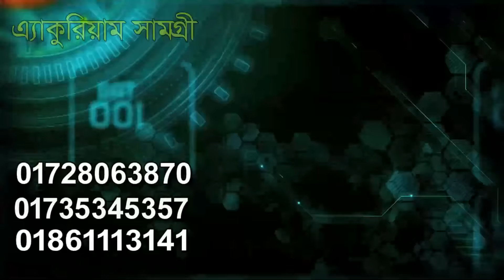কম দামে ব্যাটারি সহ আইপিএস প্যাকেজ || IPS Package with Battery || কোন আইপিএসে কত সময় ব্যাকাপ পাবেন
▶️দোকান/শো-রুম:
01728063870 (WhatsApp), 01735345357, 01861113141 (imo) - সকাল ১০টা থেকে সন্ধ্যা ৭টার মধ্যে কল করুন।

✅ Price: Update 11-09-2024 (Price will change any time)
✔ 1000w IPS Yongfa (4 in 1)= 3090/-
✔ 1000w IPS Yongfa (4 in 1)+ 12v 30ah Battery Package = 7490/-
✔ 1000w IPS Yongfa (4 in 1) + 12v 120ah Battery Package = 10490/-
✔ 1000w IPS Yongfa LCD Display (4 in 1) = 3590/-
✔ 2000w IPS Yongfa (4 in 1)= 5290/-
✔ 2000w IPS UPS Yongfa LCD Display (4 in 1) = 5590/-
✔ 2000w IPS UPS Yongfa LCD Display (4 in 1) + 12v 120ah Battery Package = 12990/-

✔ 2000w IPS UPS Hi Class LCD Display inverter with Charger = 4590/- (সর্বোচ্চ 1100w আউটপুট)
✔ 2000w IPS LCD Display Hi Class + 12v 30ah Battery Package = 8990/-
✔ 2000w IPS LCD Display Hi Class + 12v 120ah Battery Package = 11990/-

✔ 12v 30A Dry Cell Battery (DLDC) = 4590/-
✔ 12v 120A Dry Cell Battery (DLDC) = 7590/-
✔ 12v 215A Dry Cell Battery (DLDC) = 9990/-
✔ 12v PCV 17 Plate 110A Hamko Battery = 13900/-
অন্যান্য ব্যাটারীর মূল্য জানতে কল করার জন্য অনুরোধ করছি।

✅ Power Inverter:
✔ 180W Power Inverter  = 400/- ( সর্বোচ্চ 60w আউটপুট)
✔ 500W Power Inverter  = 950/- ( 300w আউটপুট)
✔ 1000W Power Inverter= 1050/- ( 600w আউটপুট)
✔ 1500W Power Inverter = 1790/- ( 700w আউটপুট)
✔ 2000W Power Inverter = 2600/- (1200w আউটপুট)
✔ 3000W Power Inverter = 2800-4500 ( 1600w আউটপুট)
✔ 1000w Input 12-36V Power Inverter (Digital)= 3400/- (800w আউটপুট)
✔ 2000w Input12-36V Power Inverter (Digital)= 4500/- (1200w আউটপুট)
✔ মাছ ধরা ইনভার্টার 38000w Ultrasonic Inverter   =3500/-

♦️ বেটারী চার্জারের মূল্য:
✔ 6V 3A এ্যানালগ অটো চার্জার = 350 টাকা
✔ 12V 3A এ্যানালগ অটো চার্জার = 450 টাকা
✔ 12V 5A Battery Charger    = 650-750/-
✔ 12V 6A Battery Charger    = 790/-
✔ 12V 10A Battery Charger  =  1090/- to 1450/-
✔ 12V 20A Battery Charger  = 1590/- to 2090/-
✔ 6V/12V 10A Battery Charger = 2100/-
✔ 12V/24V 20A Digital Charger = 1790/- to 2890/-
✔ 12V 30A বেটারি চার্জার     = 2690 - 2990/-
✔ 12V 40A Digital Charger = 3200/-
✔ 48V Battery Charger           = 1290/-
✔ 12v 7A অটোকাট লাইন চেঞ্জার চার্জার = 1290/-

✅ BDPROMART ব্রান্ডের আইপিএস মেশিন মূল্যঃ
✔ 1000VA DSP Pure Sine Wave IPS 780w = 10590/-
✔ 1200VA DSP Pure Sine Wave IPS 936w = 13990/-
✔ 1500VA DSP Pure Sine Wave IPS 1170w = 14990/-
✔ 3000VA DSP Pure Sine Wave IPS 2340w = 31500/-

✅ Luminous ব্রান্ডের আইপিএস মেশিন মূল্যঃ
✔ Eco Watt Neo 700 Luminous IPS Machine 504w = 9590/-
✔ Eco Watt Neo 800 Luminous IPS Machine 588w = 9890/-
✔ Eco Watt Neo 900 Luminous IPS Machine 672w = 10490/-
✔ Eco Watt Neo 1050 Luminous IPS Machine 756w = 10590/-
✔ Eco Watt Neo 1450+ Luminous IPS Machine 924w = 16500/-
✔ Zelio+ 1100 LCD Luminous IPS Machine 756w = 16500/-
✔ Optimus 1250 LCD Luminous IPS Machine 924w = 17000/-
✔ Microtek EB 700 = 9990/-
✔ Microtek EB 1000 = 11000/-
✔ Microtek Merlin 1050 = 11500/-
✔ Microtek Solar PCU 1235 = 15000/-
✔ Microtek Solar PCU 1450 = 19000/-
✔ EXIDE Solar 700VA = 13500/-
✔ EXIDE Solar 900VA = 16000/-
✔ EXIDE IPS 1125VA = 13090/-